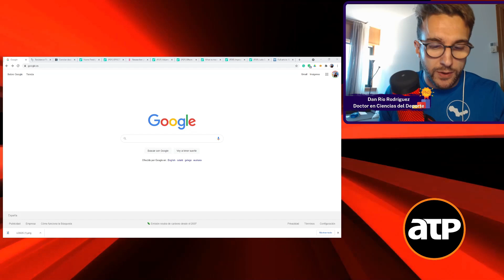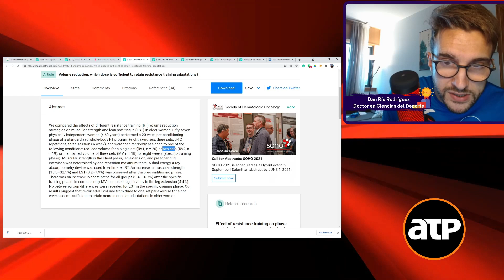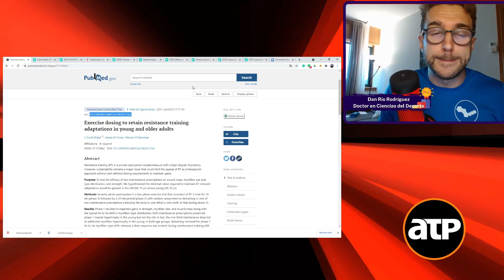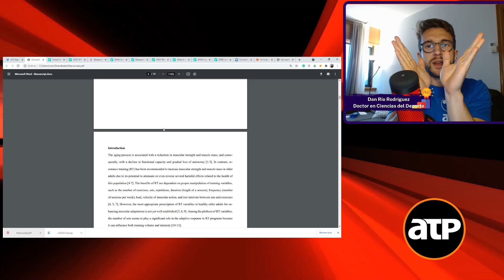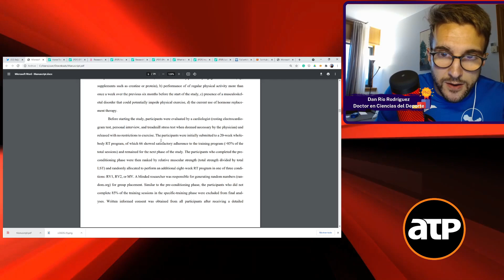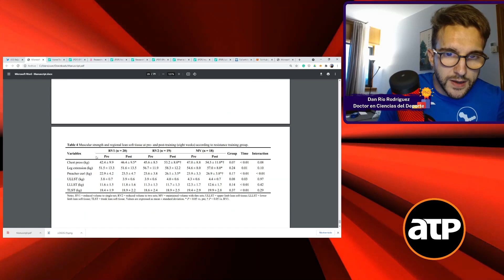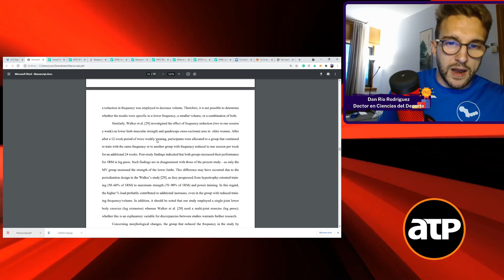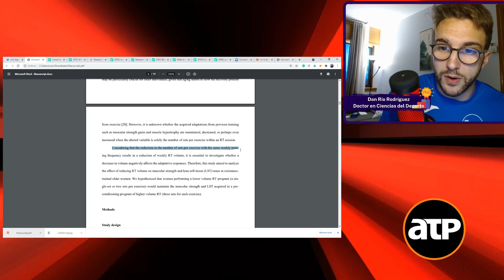🔬APRENDE a LEER 🧪 CIENCIA ✅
✅ Dan Río es Doctor en Ciencias del Deporte y Graduado en Ciencias de la Actividad Física y del Deporte, miembro del Grupo de Aprendizaje y Control Motor de la Universidade da Coruña (ACoM) y ha colaborado en el grupo de expertos de la Xunta de Galicia para la creación de FISICOVID-DXTGalego y sus estudios.

Vicepresidente del Colexio Profesional da Educación Física e o Deporte de Galicia (COLEF Galicia).
Num colegiado: 52901
Colegio: COLEF GALICIA
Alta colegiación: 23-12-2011